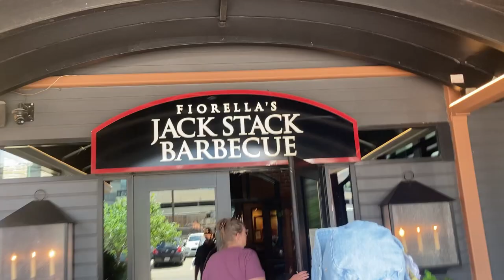Jack Stack BBQ Kansas City Missouri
My review of this wonderful Kansas City establishment. Can not recommend any higher! great food great service! excellent all the way.

This Video Was Filmed With a Motorola G5g great phone too! highly recommend!